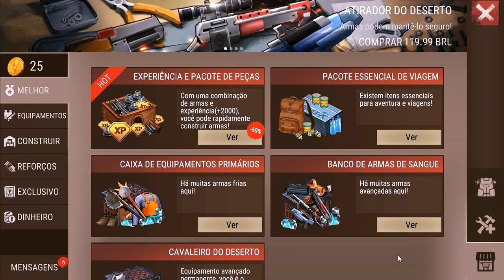INVADI O MOTEL e ENCONTREI VÁRIOS SOBREVIVENTES ARMADOS - DESERT STORM (Last Day0